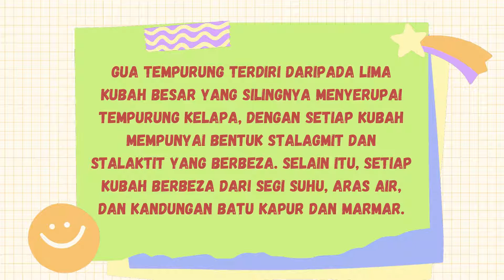JOM TEROKA MALAYSIA(GUA TEMPURUNG, PERAK) #04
Mari kita sama-sama kenali serba sedikit mengenai Gua Tempurung, Perak.Semoga bermanfaat.

Jom masuk ke channel telegram motivasi dan pembelajaran.InsyaAllah pelbagai info, nota dan kuiz (pengukuhan sahaja). :

Aplikasi yang digunakan : Canva

Terima kasih.